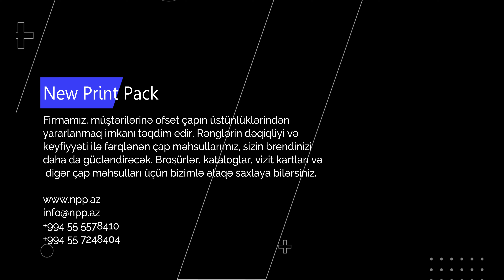New Print Pack - PROMO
New Print Pack: Karton İstehsalatı, Ofset Çap və Hədiyəli Qutuların İdeya Mərkəzi! New Print Pack – Karton istehsalatı, ofset çap və hədiyəli qutular sahəsində mükəmməlliyin ünvanı!